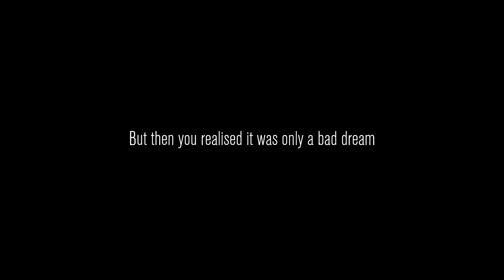Hearing My Ghost in Content Warning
David responds to the things I say after I die. Smaller video as I've got some school stuff to worry about. Not that anyone probably reads these, but hey maybe these words help with SEO.